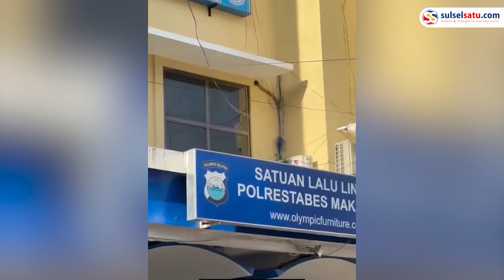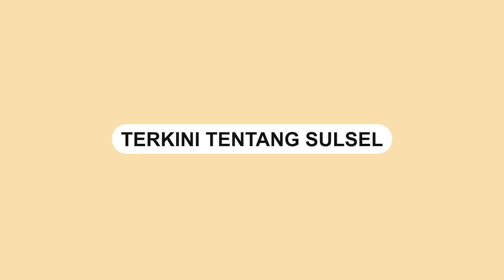Polrestabes Kota Makassar Sita 308 Kendaraan dengan Knalpot Brong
Polrestabes Kota Makassar telah menyita sebanyak 308 kendaraan yang tidak sesuai dengan spesifikasi.

Mayoritas kendaraan yang disita memiliki knalpot brong, yang dianggap menganggu ketertiban masyarakat.

Kapolrestabes Makassar, Kombes Budi Haryanto, menyatakan bahwa pihaknya akan melakukan penahanan kendaraan minimal selama 3 bulan.

Ia juga menegaskan bahwa tindakan ini dilakukan untuk menjaga ketertiban dan kenyamanan masyarakat.

Sementara itu, video yang memperlihatkan puluhan kendaraan telah disita.

Video itu dibagikan oleh akun @satlantaspolrestabesmakassar pada Jumat (24/2).

Tindakan ini mendapatkan respon positif dari sebagian besar masyarakat.
Video terkini dan terbaru..